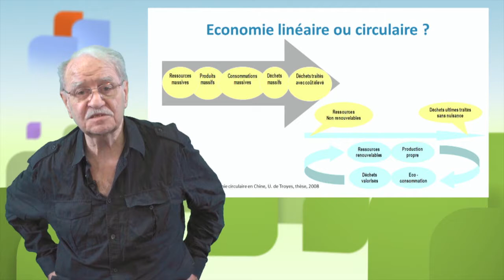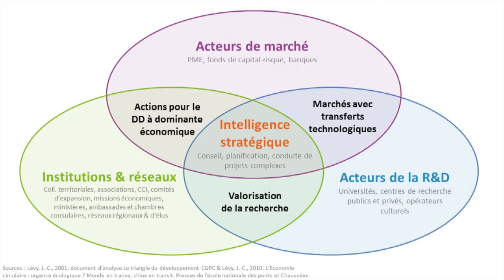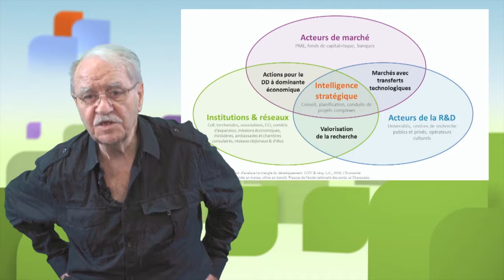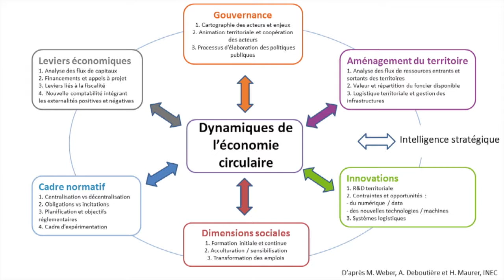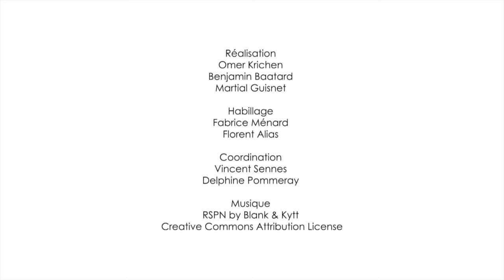Marching towards a circular economy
In this video, Jean-Claude Lévy, an expert at the Institut National de l'Économie Circulaire, discusses implementation of circular economy dynamics within territories. He discusses several aspects such as law, territorial added value, semantics, or scientific research, before proposing a model of strategic intelligence applied to the circular economy at the territorial level.